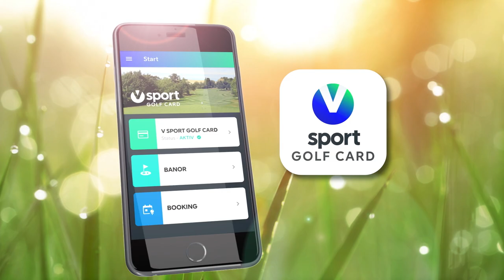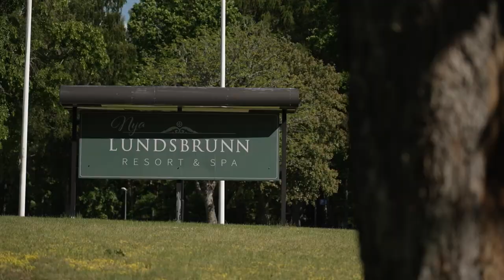Lundsbrunn GK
Mycket välskött parkbana med vackra ekar, vatten samt ondulerade greener. Banan, som är lätt kuperad, erbjuder alternativa spelstrategier och är anlagd för att ge dig en spännande och utmanande golfupplevelse varje gång du spelar den. Utsedd till Årets Golfklubb 2021. Inom promenadavstånd finns boende Lundsbrunn Resort & Spa och Lundsbrunn Bed & Breakfast.

Vägbeskrivning
Från E20 mellan Skara och Götene eller från väg 44 mellan Lidköping och Götene kör mot Lundsbrunn. Golfbanan ligger i utkanten av Lundsbrunn, vid vägen mot Mariedals slott.